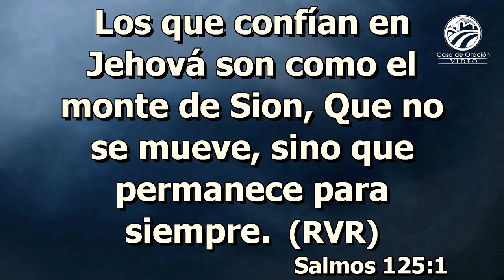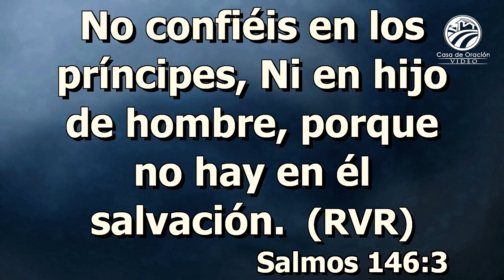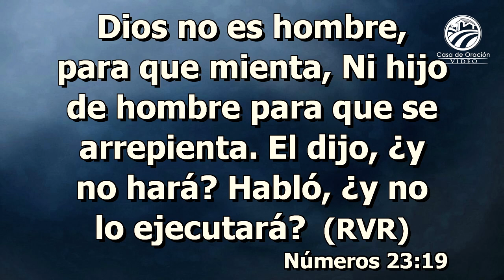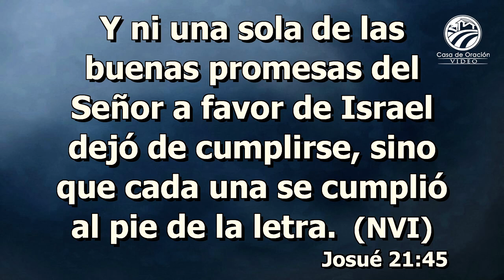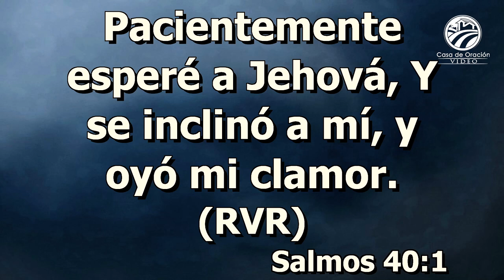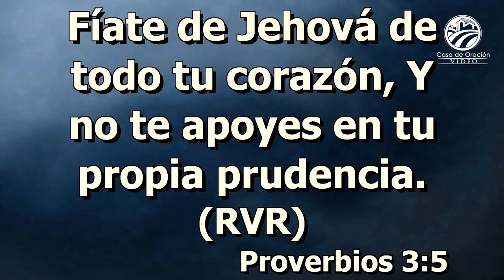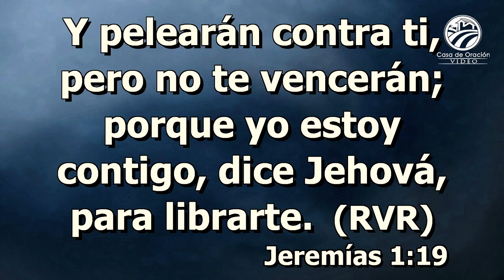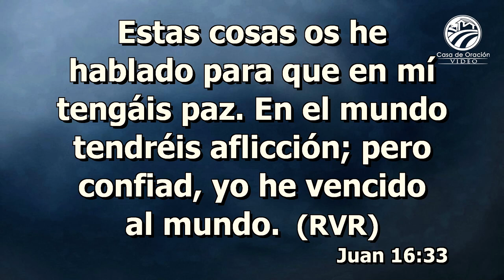Antonio Ortíz - Dichosos los que confían en el Señor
Predicación del jueves 27 de enero de 2022 - 7:00 p.m.